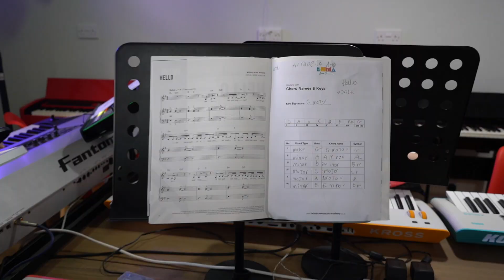Case Study - Brian Hurren Music Academy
Brian Hurren Music Academy runs music workshops for kids from age four and upwards. Brian had questions about human resources, so he picked up the phone and spoke to Lynn at Business Gateway Falkirk, and immediately received help and guidance.

to find out how we can support your business.